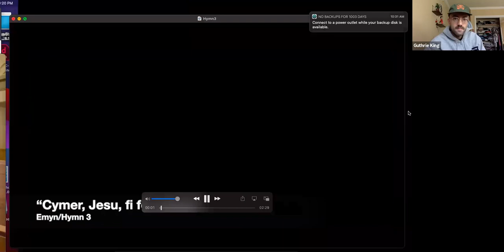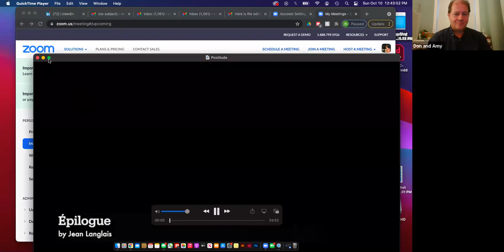New York Welsh Congretation Sunday 10/10/2021 Service